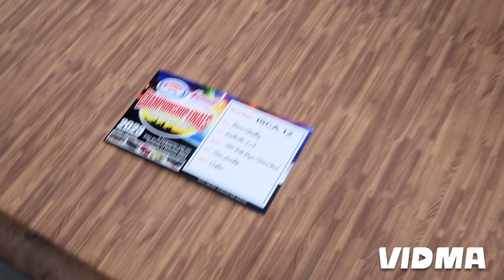Spotted a old-school Rolls-Royce that I can live in!